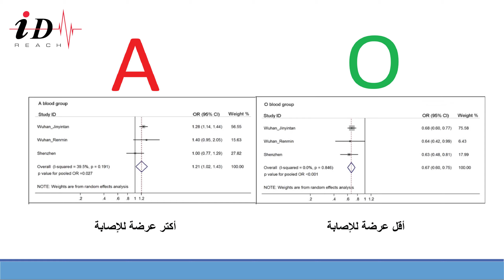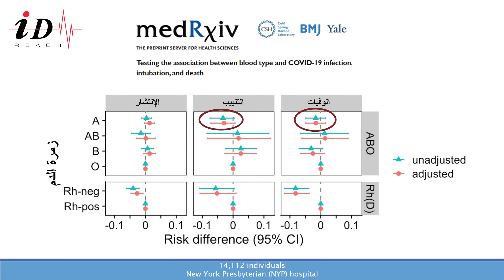هل لزمرة الدم علاقة بالإصابة بفيروس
يبد ان هناك علاقة بين زمرة الدم والاصابة بفيروس كورونا وشدتها. نعرض هنا نسبة الإصابة في زمر الدم المختلفة وشدة الإصابة وماذا يعني ذلك وهل له فائدة من الناحية السريرية